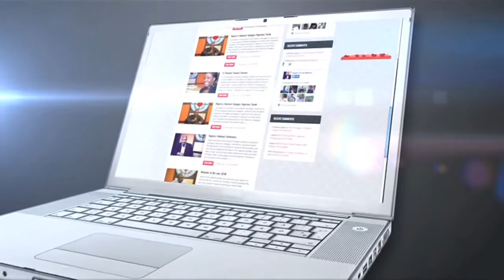Admission Secrets for an Ivy League Education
This episode, Wale Adefarasin chats with Mrs Chioma Isiadinso, M.D. Expartus, a company set up to assist individuals looking to gain admission into prestigous institutions of higher learning and executive programs.

Through personal branding and early positioning, Mrs Isiadinso advocates that any person with the right track record can gain admission into ivy league schools like Harvard and Princeton.